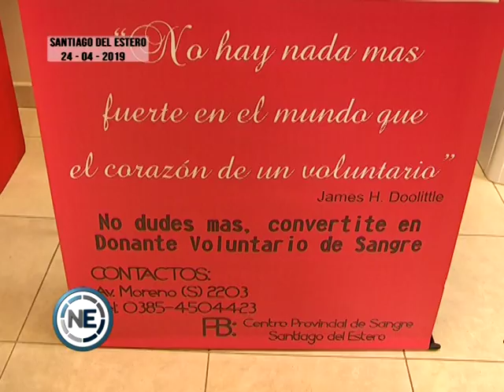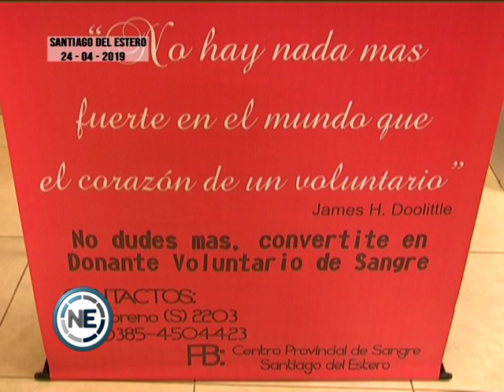DONACIÓN VOLUNTARIA DE SANGRE